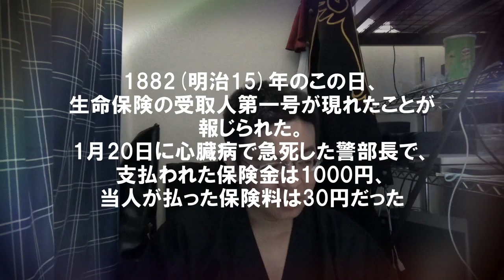【記念日】今日は何の日？1月31日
参考文献
・YouTuberの誕生日/年齢一覧！
・ハリウッド俳優の誕生日で一年埋まるかな？